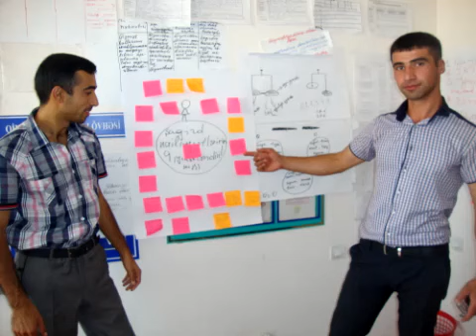Ilkin Memmedyarov-Xacmaz-Asagi Zeyid.mp4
Ilkin Memmedyarov-Xacmaz-Asagi Zeyid